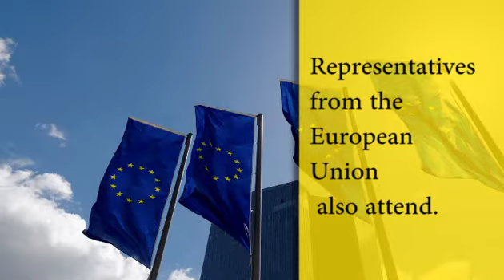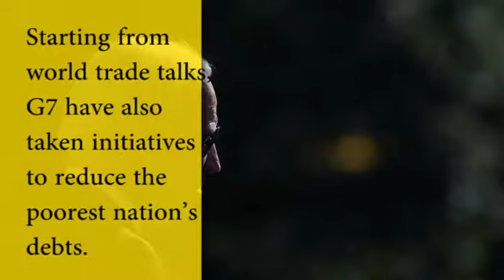Group of 7 starting from Oil to world trade and politics.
G7 Emergency Meeting on Ukraine: A Unified Show Against Russia

As Russia rains missiles on Ukrainian towns killing civilians in a bid to terrorize the population, the G7 gathers for an urgent meeting to discuss their response, showing for the first time a united front, promising “severe consequences” for Russia and holding Putin accountable for war crimes